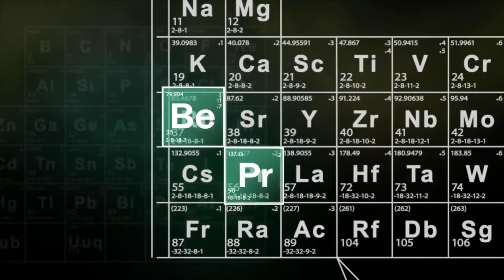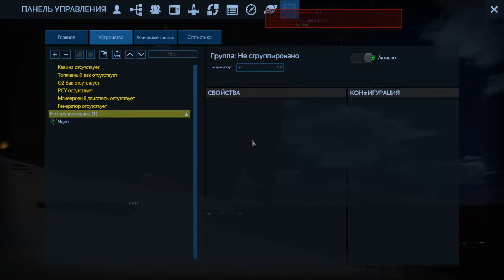Empyrion - Galactic Survival (Server NewAge - Europe PvP)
Проигран бой, но не проиграна война